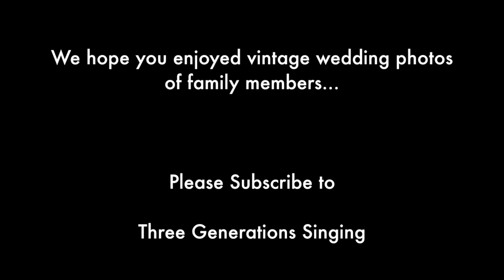Can't Help Falling in Love - Vintage Video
Great cover as my cousin, Stan, and I sing with my mom (GrandmaPettiette). As always, my mom provides hauntingly beautiful harmony. We included vintage photos of family weddings.The thumbnail sketch is of my grandparents' wedding over 90 years ago.